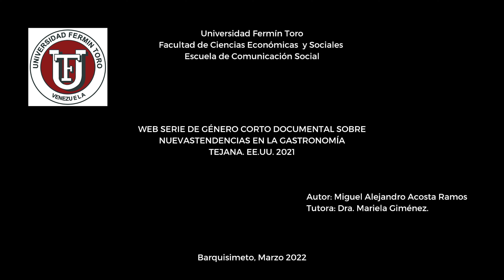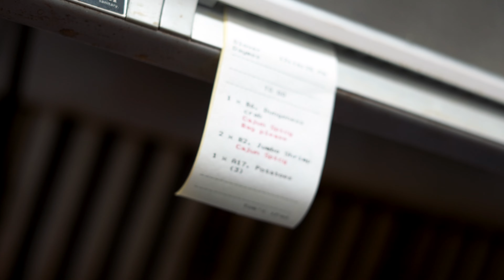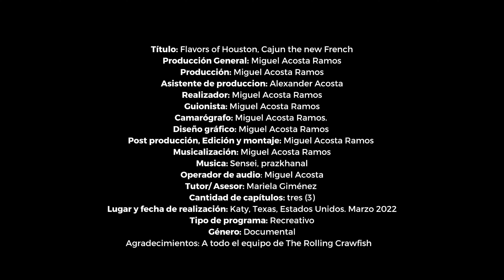Flavors of Houston: Cajun the new French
La influencia francesa también llega a Houston en forma Cajun. El crawfish, jambalaya y gumbo son unos de los más aclamados platos para el público.